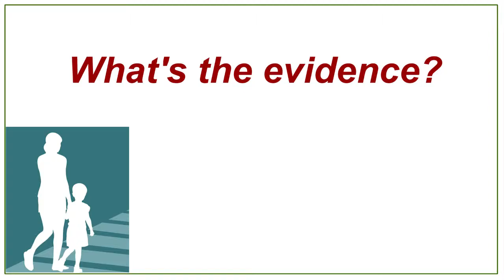Evidence that the use of imperial units is damaging our children's mathematics education.